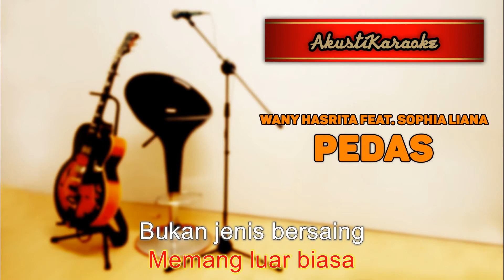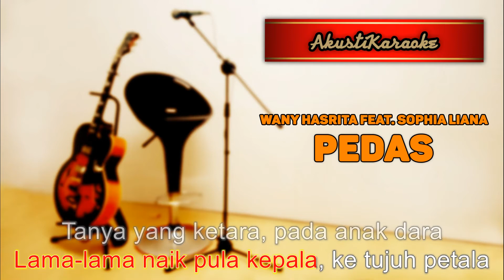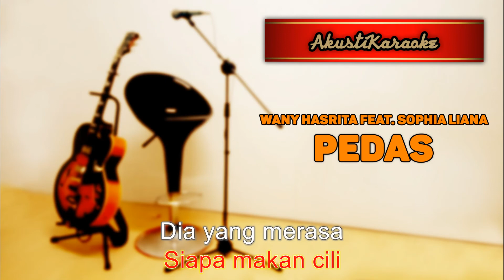Wany Hasrita feat. Sophia Liana - Pedas ( Karaoke Versi Akustik )